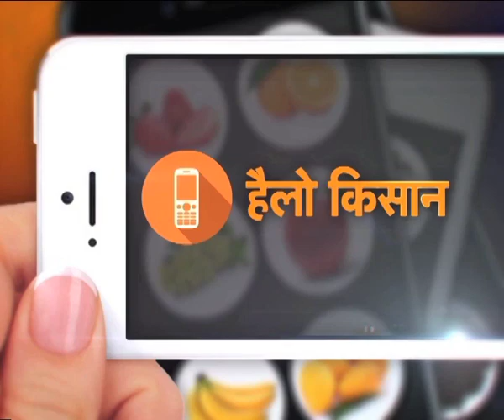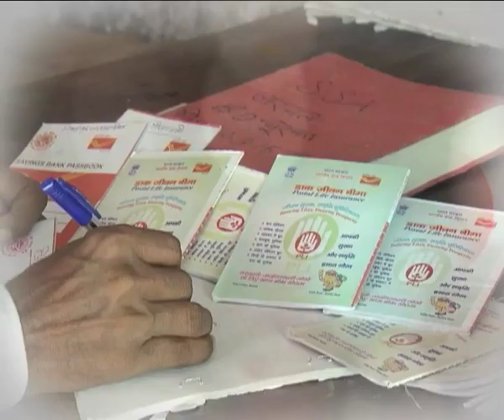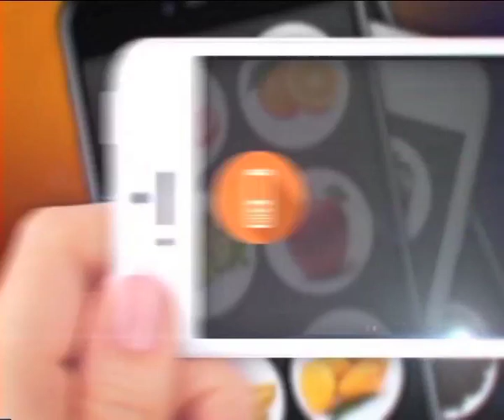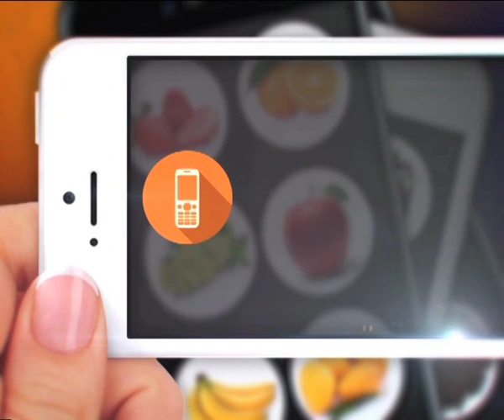हैलो किसान - खाद्य प्रसंस्करण व प्रशिक्षण और बाग़वानी योजनायें